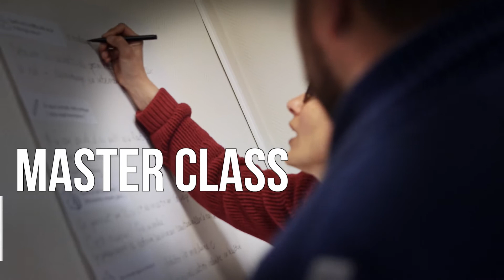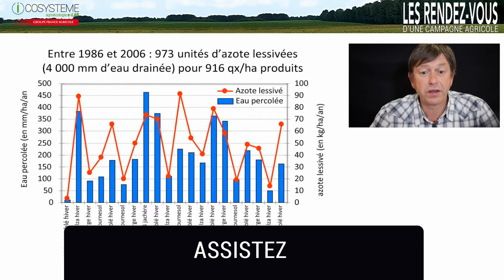ICOSYSTEME - plateforme numérique FMD agroécologie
Réalisation : Nicolas GIRARDIN
Pour icosysteme